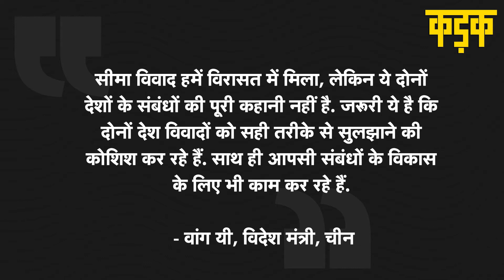'दोस्त हैं भारत-चीन, सीमा विवाद इतिहास की देन', अचानक China के सुर नरम कैसे पड़ गए? | KADAK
हाल ही में भारत और चीनी सेनाओं के बीच पूर्वी लद्दाख में डिसइंगेजमेंट को लेकर सहमति बनी और अब भारत को लेकर चीन का रुख बदल गया है. भारत-चीन रिश्तों पर अपनी वर्षिक प्रेस कांफ्रेंस के दौरान चीनी विदेश मंत्री वांग यी ने भारत चीन के बीच विश्वास बहाल करने पर जोर दिया. वांग यी ने कहा कि चीन और भारत को सीमा मुद्दे के हल के लिए एक दूसरे के प्रति शक के भाव को कम करते हुए द्विपक्षीय सहयोग को बढ़ावा देना चाहिए